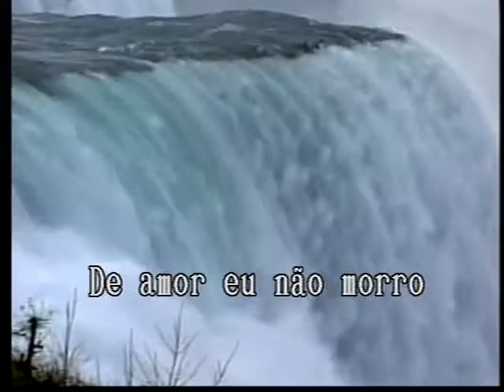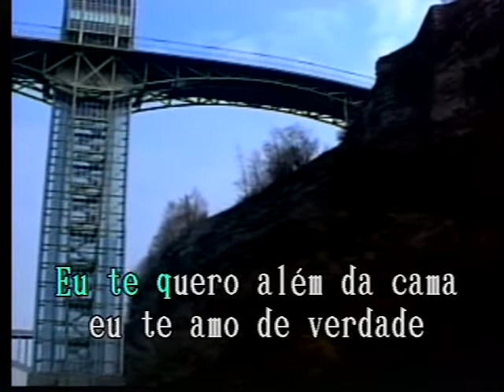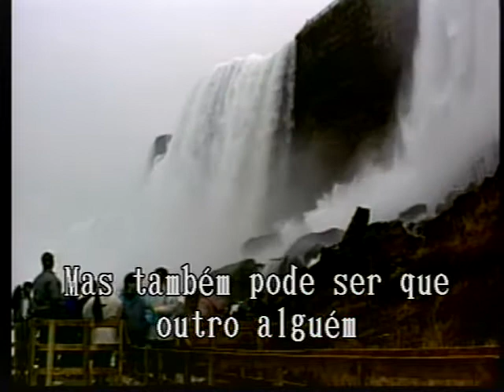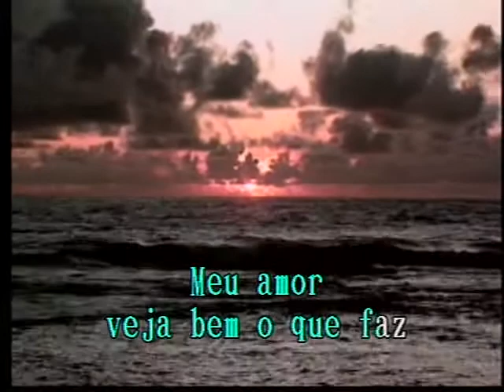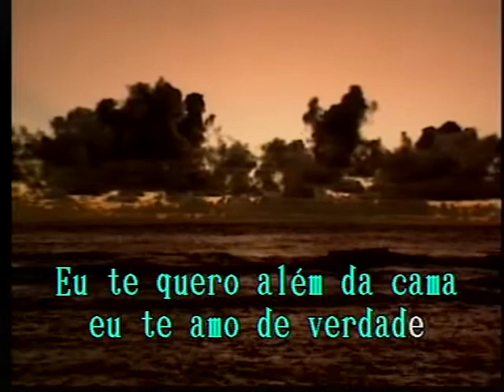Alem Da Cama Las Rocas